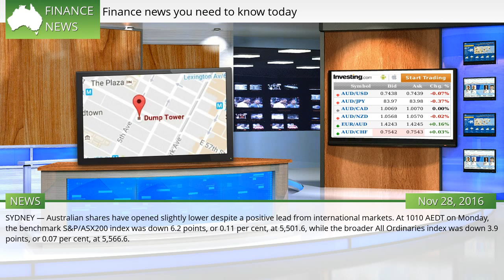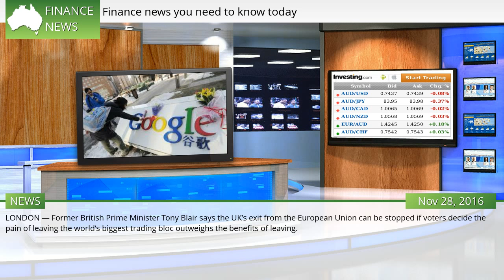Finance news you need to know today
SYDNEY — The Australian dollar is higher against its US counterpart as investor are prompted to sell the greenback as US bond yields stabilise. At 0635 AEDT on Monday, the local unit was trading at 74.47 US cents, up from 74.32 cents on Friday. SYDNEY — Australian shares have opened slightly lower despite a positive lead from international markets. At 1010 AEDT on Monday, the benchmark S&P/ASX200 index was down 6.2 points, or 0.11 per cent, at 5,501.6, while the broader All Ordinaries index was down 3.9 points, or 0.07 per cent, at 5,566.6. NEW YORK — Someone renamed Donald Trump’s mid-town Manhattan building on Google Maps, and the new moniker isn’t very flattering.  #133